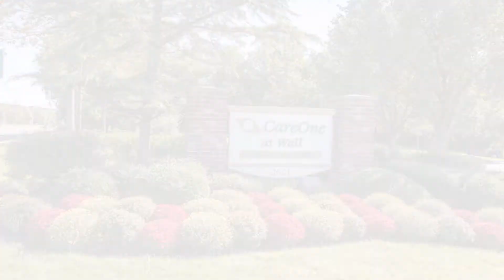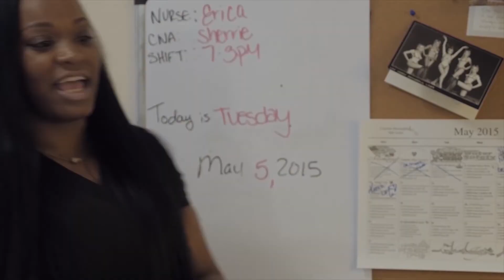Caregivers First- April 2019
Host Lynette Whiteman is joined by Gerry Gavin of Connect America for an important discussion on services available for the elderly.